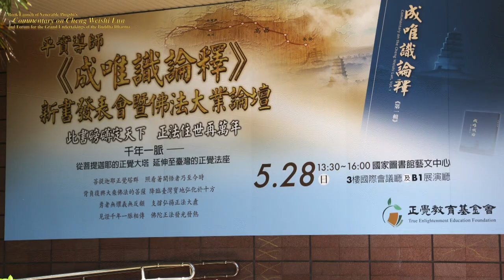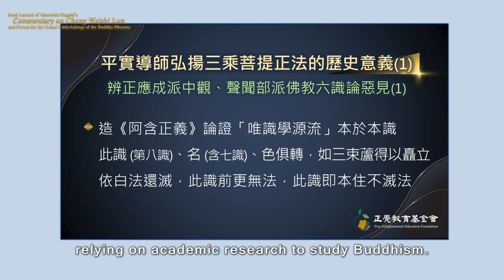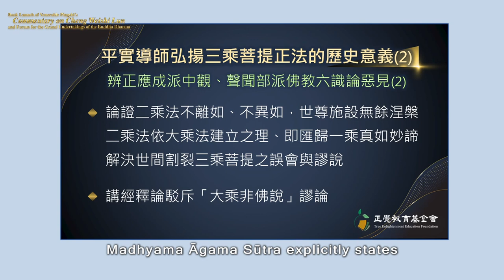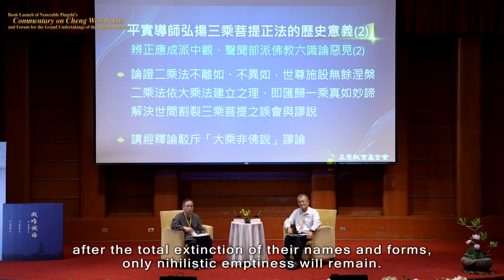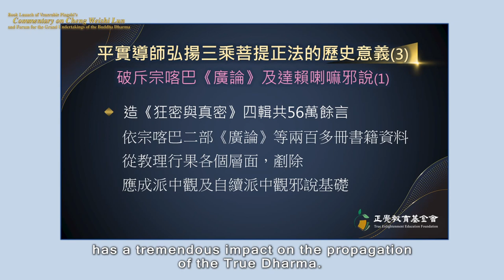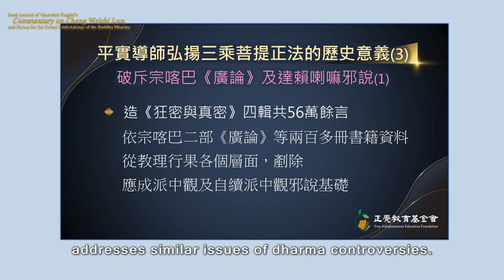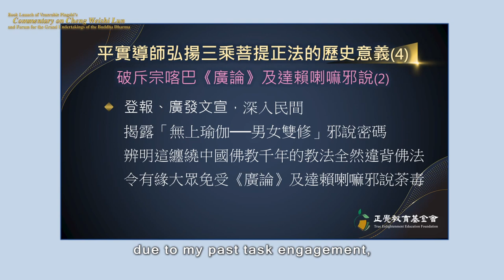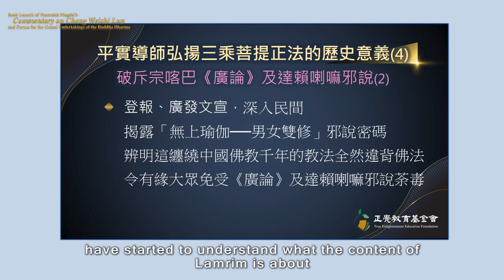Historical Significance of Venerable Pingshi’s Propagating the True Dharma—the Three-Vehicle Bodhi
9-4 The Historical Significance of Venerable Pingshi’s Propagating the True Dharma—the Three-Vehicle Bodhi

9-0 The Praises of Bodhisattva Xuanzang
〈玄奘菩薩讚〉
9-1 Origins of the Book Launch Event
9-2 The Dilemma of Buddhism in Tianzhu and the Situation Before Master Xuanzang’s Return to China
9-3 The Historical Significance of Master Xuanzang’s Revival of Buddhism and the Writing of _Cheng Weishi Lun_
9-4 The Historical Significance of Venerable Pingshi’s Propagating the True Dharma—the Three-Vehicle Bodhi
9-5 Venerable Pingshi’s Achievements and Prospects in Propagating the True Dharma—the Three-Vehicle Bodhi
9-6 The Background and Significance of Venerable Pingshi’s Writing: _Commentary on Cheng Weishi Lun_
9-7 Prerequisites for the Reading of the _Commentary on Cheng Weishi Lun_
9-8 The Benefits of Reading the _Commentary on Cheng Weishi Lun_ to Truly Realize the Ultimate Reality of Life
9-9 Will Master Xuanzang be Reborn in the Sahā or Human World？